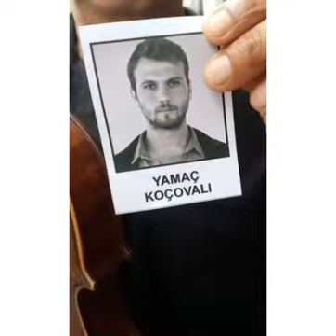Çukur 4. Sezon 39. Bölüm (Final) Kamera arkası | Yamaç Koçovalının cenazesi (ve Ayşenin)